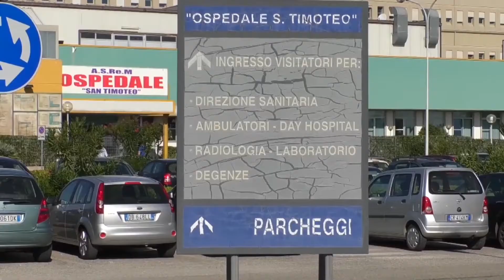IL SINDACO DI TERMOLI ROBERTI CHIEDE CERTEZZE SUL FUTURO DEL SAN TIMOTEO